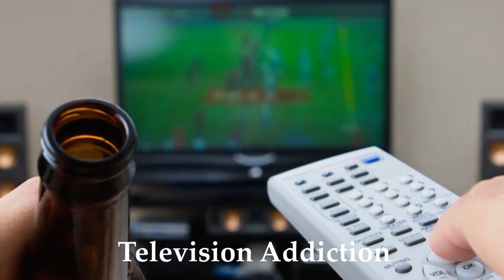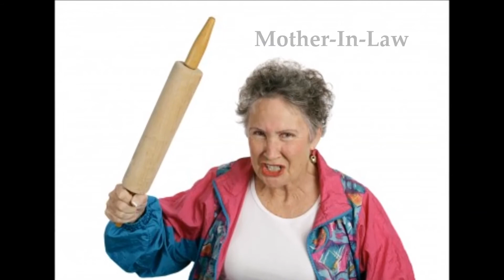How Demons Attack Your Marriage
Do you feel demons are attacking your marriage?  Or do you feel something isn't right?  You pray, you follow the Lord the best that you can, you read the bible, but something keeps happening to try to disrupt your relationship with your spouse.  I will show in the video some things to look out for.